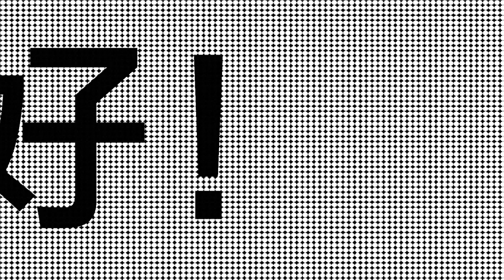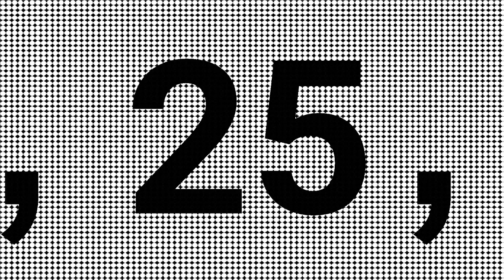4月15日今彩539必勝心水號碼